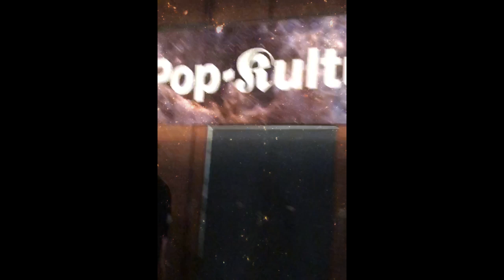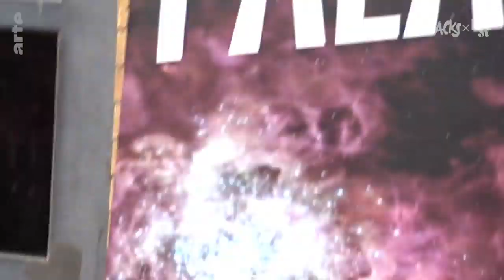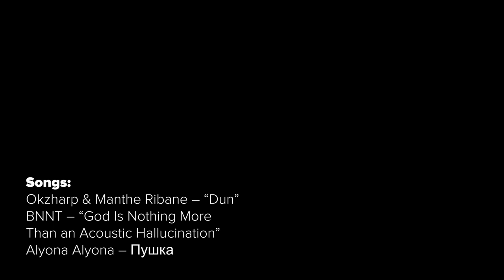Arte TRACKS auf dem Pop-Kultur 2019 | Aftermovie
Das kleine Aftermovie zu unserem Stelldichein auf dem Pop-Kultur Festival 2019! Danke an alle, die uns besucht haben, mit uns geplaudert haben, sich den einen oder anderen Tote-Bag oder Sticker mitgenommen haben! Merci an alle, die bei BNNT, Andrra und Okzharp & Manthe Ribane mit uns bei der TRACKS-Stage im Palais gefeiert haben. Grüße gehen auch raus an alle Künstler*innen und Vortragenden, die wir auf dem Festival erleben durften.

Kommende Videos vom TRACKS x Pop-Kultur:
👉 BNNT
👉 ANDRRA
👉 Okzharp & Manthe Ribane

Und am 27.09. gibt es den TRACKS-Beitrag zu MOLCHAT DOMA (Молчат Дома) auf ARTE im TV!

Songs:
OKZharp & Manthe Ribane – "Dun"
BNNT – "God Is Nothing More Than an Acoustic Hallucination"
Alyona Alyona – "Пушка"

U.a. im Video: BNNT, Andrra, Okzharp & Manthe Ribane, Berlin Club Memes, Feminist Meme School, Molchat Doma, Mykki Blanco, Decibelles, Jauche, @cash.miri, Ebow, @champagnepepsi, Emotional Labor Queen, One Mother, Karies, Alyona Alyona